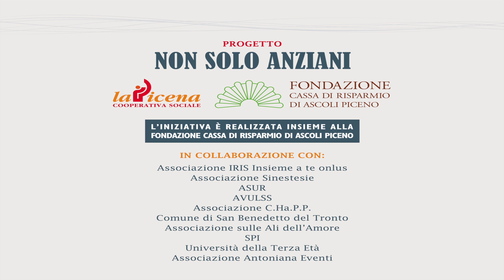Non Solo Anziani - Promo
Non Solo Anziani. Versione Promo